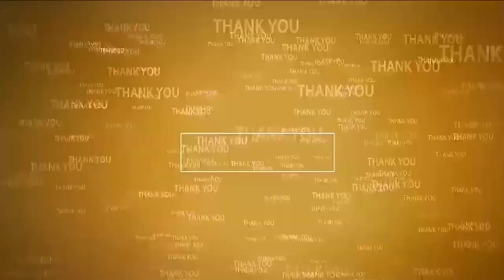సంగంలో ఆషాడ మాసం ప్ర‌త్యేక పూజ‌లు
- నాగ‌వ‌ర‌ప‌మ్మ ఆల‌యంలో వైభ‌వంగా ఛండీ హోమం